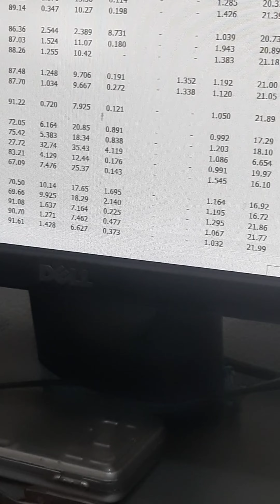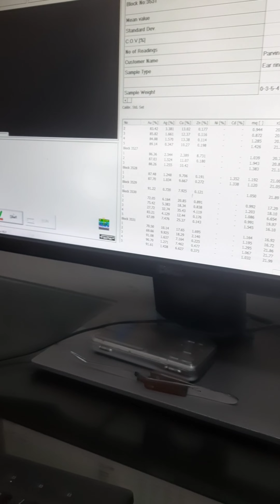ইসলামী ব্যাংকের লকার থেকে ১৪৯ ভরি স্বর্ণ গায়েব 020 Channel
১৪৯ ভরি স্বর্ণ ইসলামী ব্যাংকের লকার থেকে গায়েব
Contact With Me-